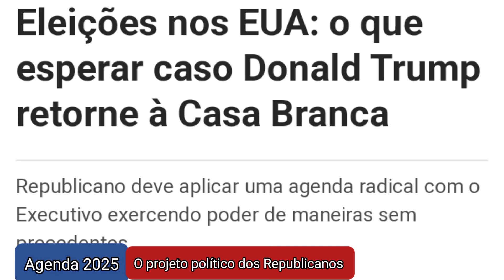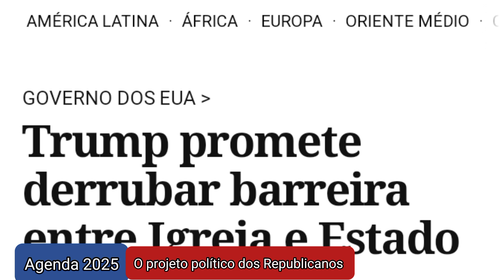agenda 2025... com Emanuel Nginga/ parte 1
se for teu desejo apoio este canal.
este é o nosso IBAN.
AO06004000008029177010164